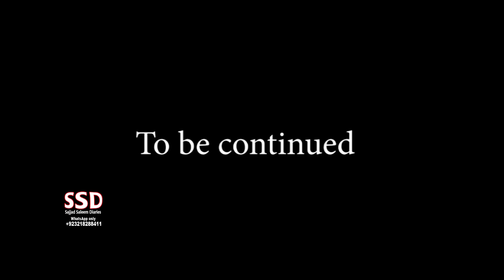SSD 1707 | Aisa Manzar Pahlay Kabhi Nahi Dekha.. Tauba Astaghfaar.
jinn stories

Our Team:
Sajjad Saleem
Sohail Latif
Shiraz Irani
Sajid Baloch
Kamran Baloch